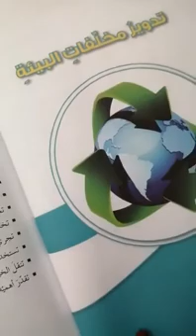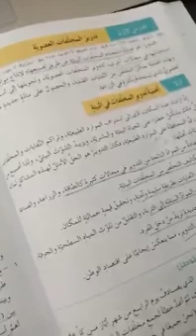ثانوية البنات - الصف التاسع-مادة التربية المهنية - تدوير مخلفات البيئة ١